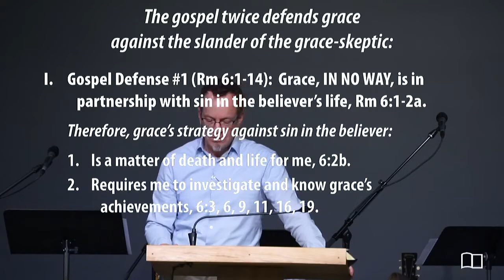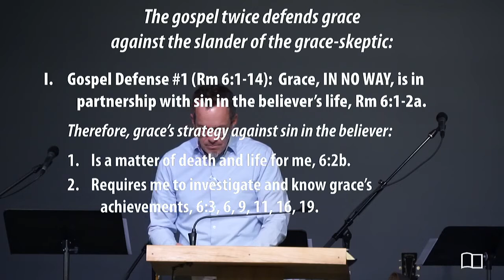Romans 6:1-3a - Scott Maxwell - Grace Bible Church - 01/21/18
Title: The Gospel’s Defense of Grace (Part 1)
Series: Romans
Preacher: Scott Maxwell